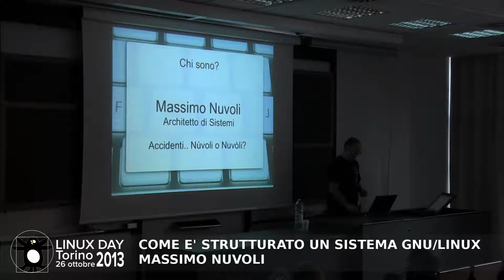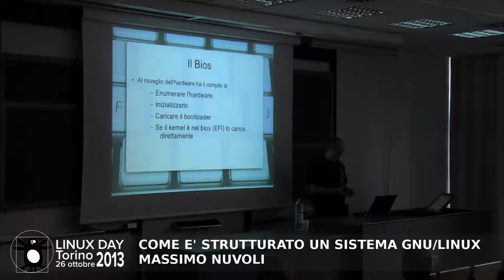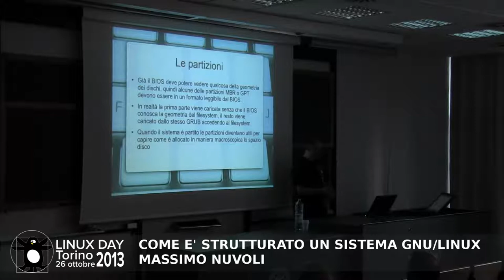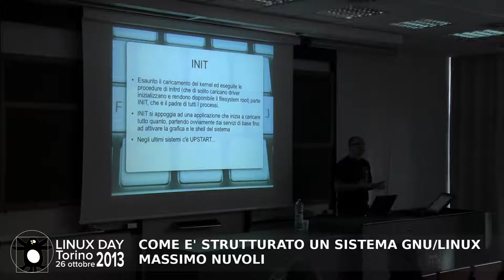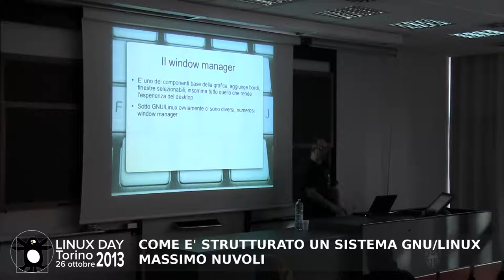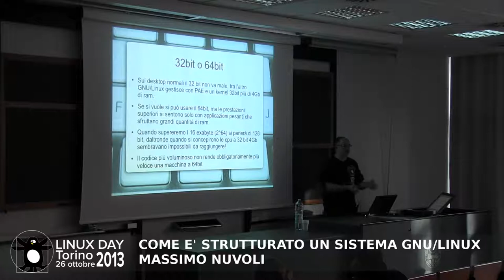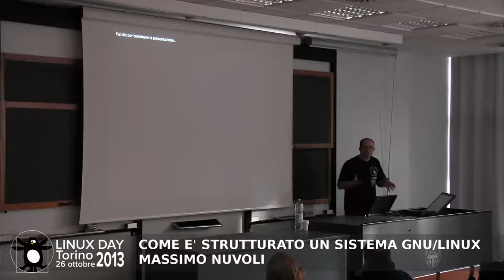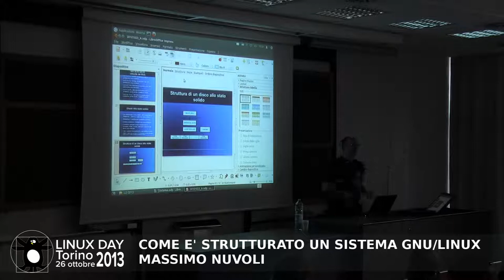LDTO13: Come è strutturato un Sistema GNU/Linux - Massimo Nuvoli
Conoscere come è fatto GNU/Linux potrebbe esservi utile per non fare errori durante l'installazione, o banalmente per sfruttarlo meglio.
Vediamo di capire semplicemente come è fatto, seguendolo dall'accensione al lancio di una applicazione in ambiente grafico.
Cercheremo anche di dare risposte a domande come "32 o 64 bit?" o "metto tutto in una partizione?" e altre che emergeranno durante la conversazione.